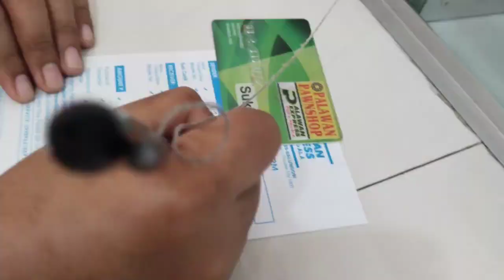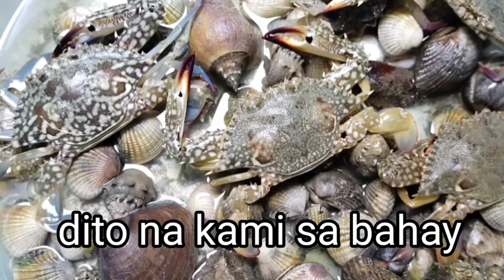Searching some Seashells to make a Kilawin (9/26/21)